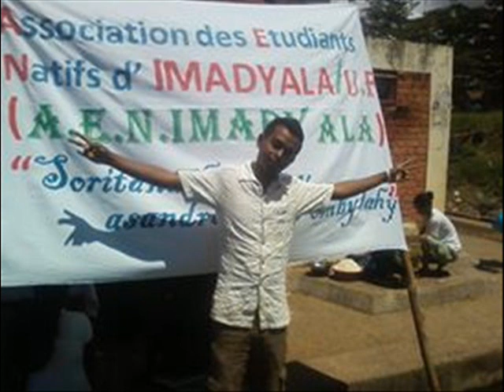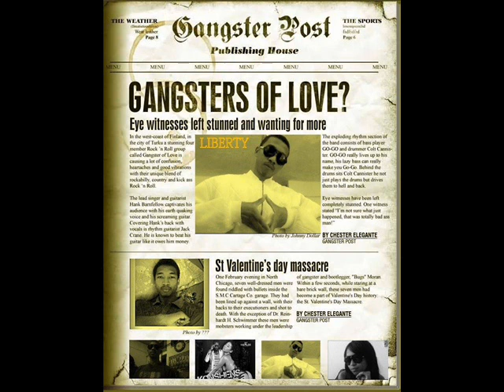JOFAMA Dimaymaterial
News 2014 routs Malagasy